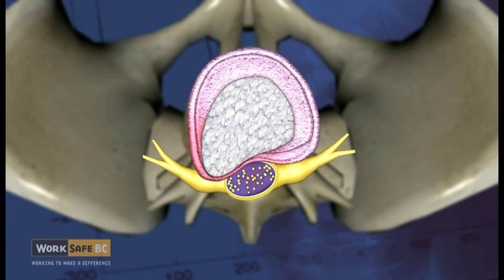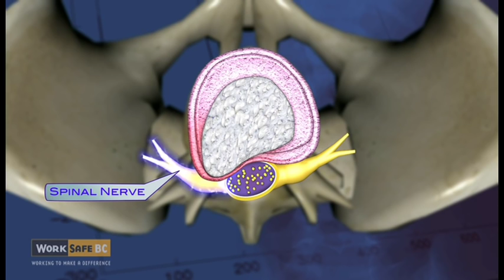Disc Protrusion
Your spine is made up of a series of bones separated by small cushions called discs. If a disc is strained beyond its limit, it can bulge or rupture and put pressure on one of the spinal nerves. This painful condition is called disc protrusion. This animation shows how disc protrusion can develop.